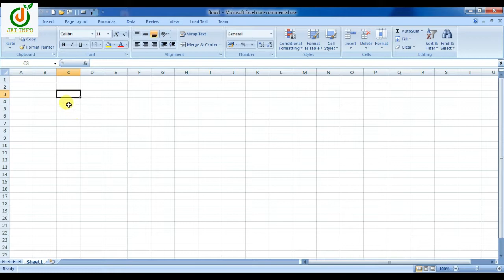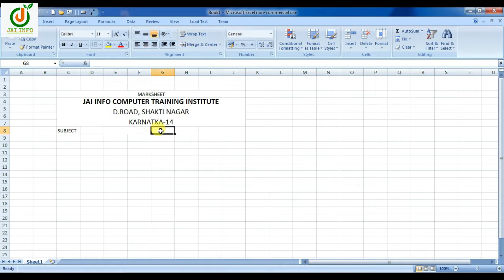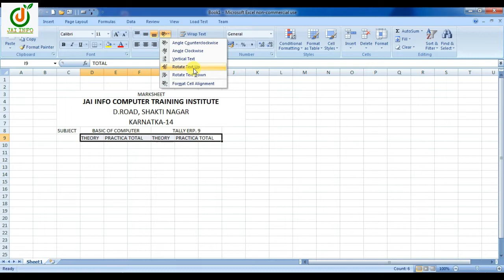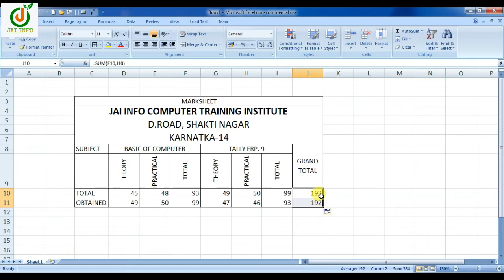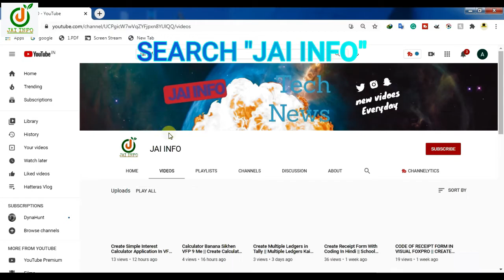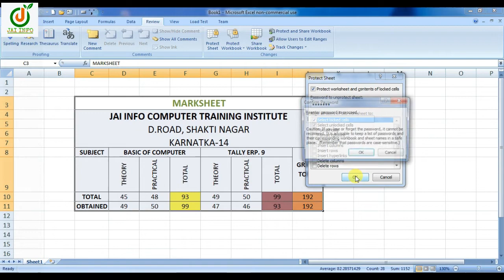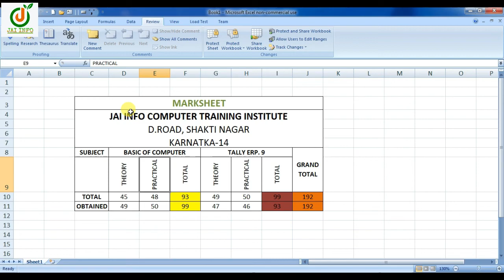How To Protect Table In Excel || Marksheet Table Kaise Banaye || Protect Sheet in MS Excel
ABOUT:- In This Video You Will Learn How To Create a Marksheet Table In Ms  Excel. or How to Protect Sheet in MS Excel.

Dosto Es Video Me Step-By-Step Janenge Ki MS Excel Me Marksheet Table Kaise Banaya Jata Hai Or Table ko Protect Kaise Kiya Jata Hai To Video Ko Pura Dekhen Or Video Achha Lage To Video Ko Like Karen Or Dosto Ke Sath Me Bhi Share Karen. Thank You.

In This Video You Will Learn How To Create a Marksheet Table in MS Excel, And How to Protect Table in MS Excel.

(Es Video Me Janenge Ki Kaise Tally me Multiple Ledgers Kaise Banayen.

Dosto es Channel Par Apko Excel, Word, Visual Basic, PowerPoint, Visual Foxpro, etc. Se Related Video Dekhne ko Milenge.

"Marksheet  Table" Ka Ye Video Kaisa Laga Comment Box Me Jarur Bataye...